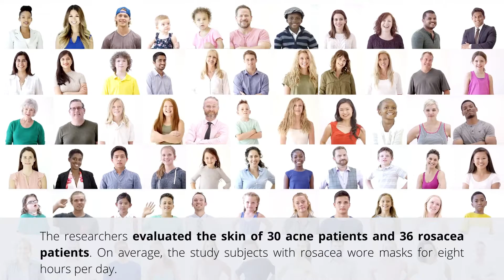Mask wearing may lead to worsening rosacea symptoms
Authors of a recent study evaluated the skin of 30 acne patients and 36 rosacea patients. On average, the study subjects with rosacea wore masks for eight hours per day.